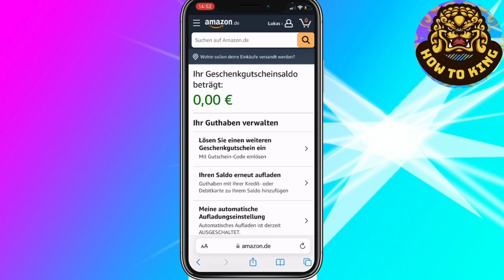Wie löst man bei Amazon einen Gutschein ein (NEU)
✗ Amazon Gutschein

Links, an denen ein ''✗'' steht, sind Affiliate-Links. Kommt über diesen Link ein Einkauf zustande, werde ich mit einer Provision beteiligt. Für euch entstehen dabei selbstverständlich keine Mehrkosten. Wo ihr die Produkte kauft, bleibt natürlich euch überlassen. :) Links, an denen ein ''✗'' steht, sind Affiliate-Links. Kommt über diesen Link ein Einkauf zustande, werde ich mit einer Provision beteiligt. Für euch entstehen dabei selbstverständlich keine Mehrkosten. Wo ihr die Produkte kauft, bleibt natürlich euch überlassen. :) Links, an denen ein ''✗'' steht, sind Affiliate-Links. Kommt über diesen Link ein Einkauf zustande, werde ich mit einer Provision beteiligt. Für euch entstehen dabei selbstverständlich keine Mehrkosten. Wo ihr die Produkte kauft, bleibt natürlich euch überlassen. :)